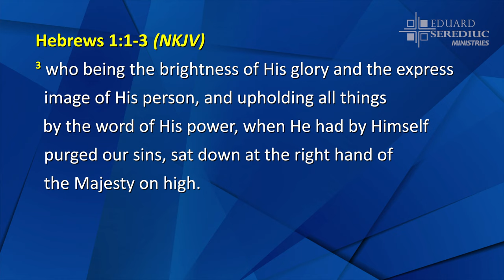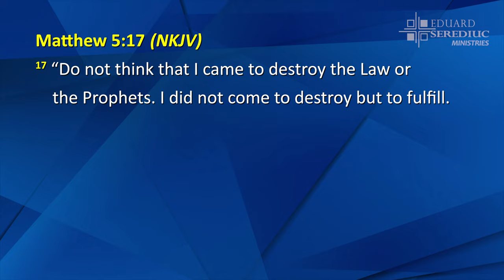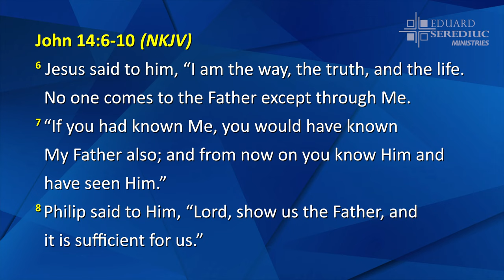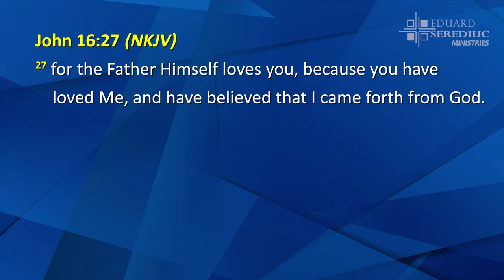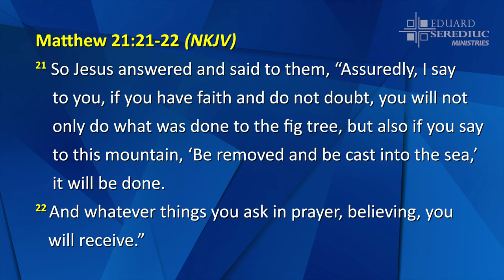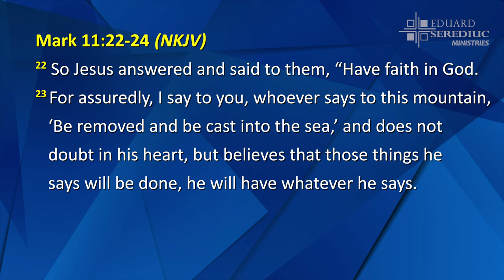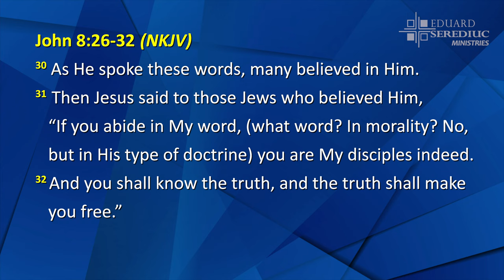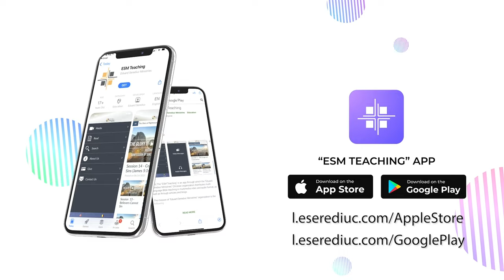Session 3 - Jesus Is Always Always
This session talks about how Jesus was the exact image of the Father and that Jesus' doctrine was completely aligned with the Father's. Jesus' doctrine included everything without qualifiers or conditions: anything, anywhere, anyone, always, etc.

For more Bible teaching, we invite you to visit our

You can now access our materials directly on your mobile phone through our "ESM Teaching" app available here:

You can download all our video, audio, and written materials in one zip file